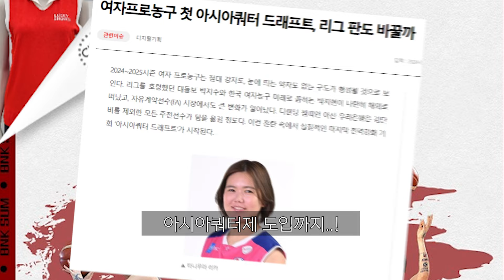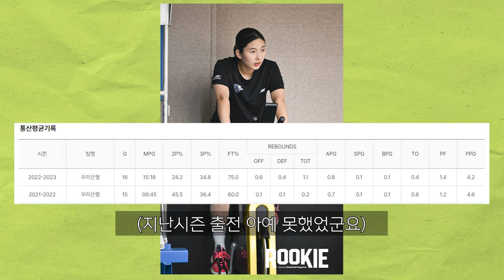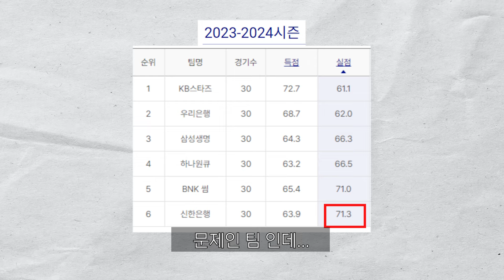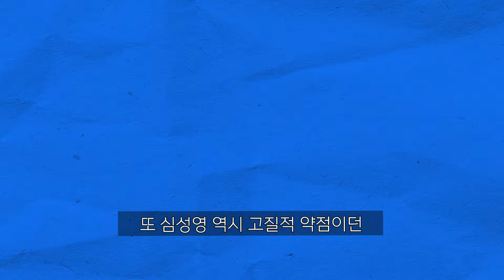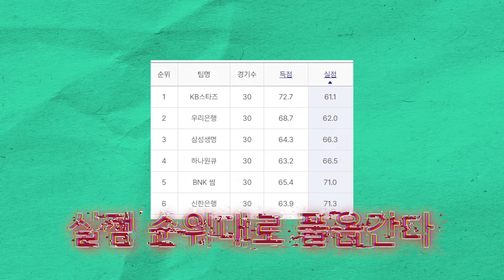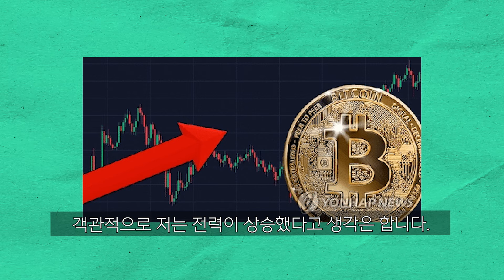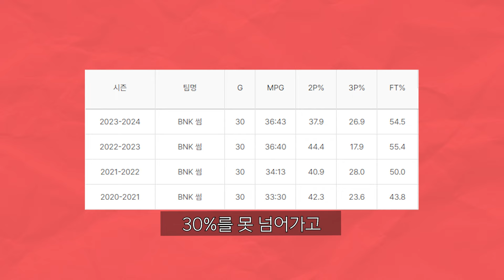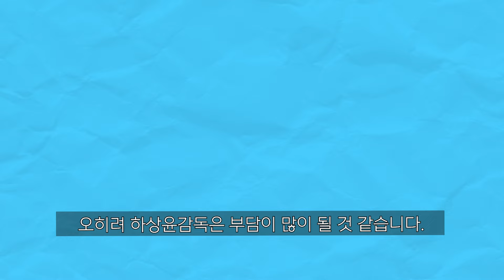[여자농구/WKBL] 24-25 WKBL 시즌예측